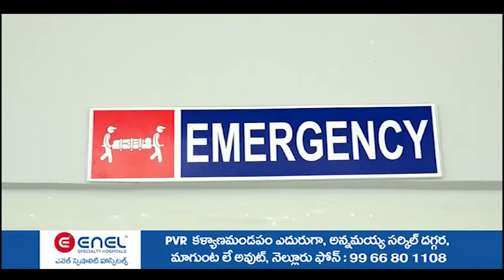భర్త ఇంటి ముందు భార్య నిరసన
- అదనపు కట్నం కోసం భర్త అత్త వేధిస్తున్నారని ఆవేదన
- న్యాయం చేసే వరకు తన పోరాటం ఆపనంటున్న వివాహిత